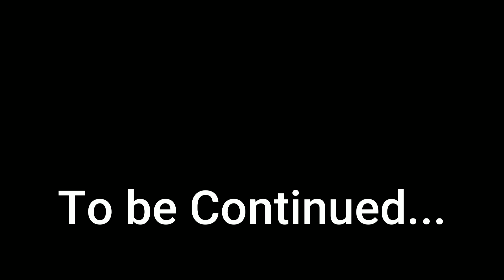செந்தமிழ் நாடெனும் போதினிலே - எங்களுக்கு இந்தியும் தெரியும்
Tharbiyathul Islamiya Nursery School Annual Day Part - 4